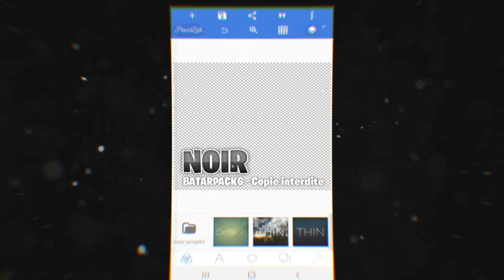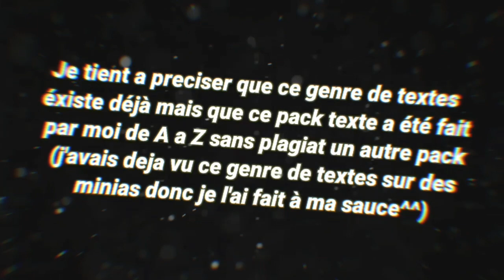Pack texte.plp / BATARPACK6 (🔓=300likes) Pack texte Fortnite. Meilleur Pack Texte Pixellab? Txt #6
Video sur mon 6eme Pack texte Pixellab.

Le lien du pack sera mis aux 300likes (on a fait 450likes au derniere pack texte)

Lien du Pack: commentaire épinglé

Je ferais un 7ème pack texte aux 400likes.

PS: Vous êtes les meilleurs ❤

N'hesitez pas a mettre un pouce bleu!👍
N'hesitez pas a activer la cloche🔔 aussi pour ne pas louper aucune vidéo surtout qu'il y a des jeux pour gagner des miniatures, logos, ect...

Présentation IRL:👤
Prénom: Baptiste
Age: 15ans (12/05/2005)
Région: Bretagne🌧

Vous pouvez me soutenir gratuitement avec mon utip (regarder des pubs qui me font rapporter 1c) J'organiserais des concours pour les TipR (personnes regardant des pubs).

Vous pouvez me soutenir si vous le souhaitez bien évidemment. Ca pourrait beaucoup m'aider pour des futurs projets ou pour acheter du matériel pour de futurs videos (ex: caméra, trèspied, etc...)
Vous aurez également vos chaines en description si vous me faite un don (ça serait une manière pour vous remercier).

🥈| Zarto_X (2€)
🥉| Flaoz (1€)
🥉| R.L.G (1€)
Autres donateurs:
Kirua (0.30€) | Wolfir (0.25€) | Skine (0.10€) | KAYRUX (0.10€) | CodRed67 (0.03€) | Warox (0.03€) | Hugoklm (0.02€)

Mes logiciels:
Miniatures🎨: PS CC 2019, Pixellab, Inshot Pro.

Montages🎬: Kinemaster Pro Crack, Inshot Pro, Alight Motion Pro

Dessins🖌: Procreate (10€ sur IPad) avec Apple Pencil (90€)

Téléphone📱: Samsung A40

Si des rageux passent par la: 😘

Merci d'avoir lu cette description!